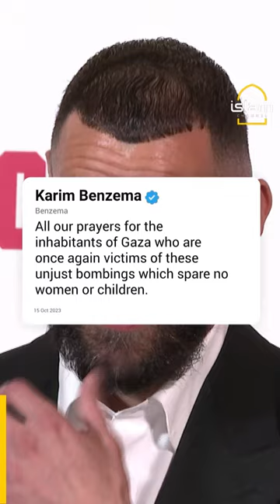Benzema, Atal and El Ghazi: MUSLIM footballers face backlash for Palestine support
Muslim footballers Karim Benzema, Youcef Atal and Anwar El Ghazi are facing criticism for their support for Palestine in light of the Israel-Palestine war.